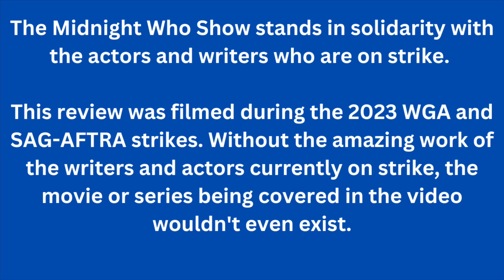Zero Day & Hearts of the Fathers (Audio) Review - My Adventures with Superman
I review the last three episodes of the first season of My Adventures with Superman.